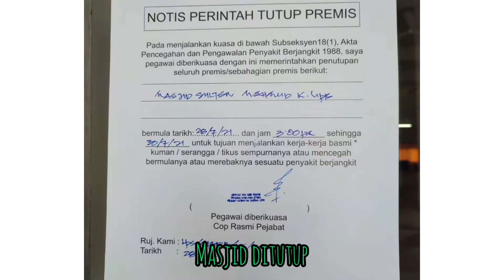Majlis Kesyukuran dan Doa Selamat sempena Keputeraan KDYMM Tuanku Yang DiPertuan Agong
Majlis kesyukuran dan doa selamat sempena hari keputeraan KDYMM YDPA di daerah Lipis.

Alhamdulillah